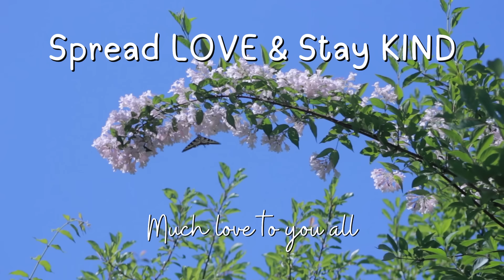🌷New🌷ELEVATE SPACE W/ AUTHENTIC RUSTIC INTERIORS | DECOR IDEAS: How to Style Rustic Accents at Home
ELEVATE SPACE WITH AUTHENTIC RUSTIC AND WARM INTERIORS DECOR IDEAS , HOW TO STYLE RUSTIC VINTAGE  ACCENTS AT HOME

Hello my beautiful friends! Sharing to you today on this video - elevate space into authentic how to style rustic vintage accents at home.
Rustic accents in home interiors bring warmth and natural beauty through the use of raw wood, stone, and organic textures. These elements create a cozy, inviting atmosphere with features like exposed beams, distressed furniture, and vintage accessories, celebrating imperfections and authenticity for a truly homey feel.

Discover how rustic accents can transform your home with warmth and natural beauty. From raw wood and stone to cozy textures and vintage accessories, learn how to create a welcoming, authentic atmosphere. Watch now for inspiration and tips on achieving the perfect rustic look!

Enjoy watching dear friends!

CTTO: To the images and videoclips ...Thank you very much for your Kindness and Generosity! God Bless you!!
Creating this video to give inspiration and motivation, ideas and tips in home decorating and home improvement.

VOICE-OVER: by Miss Suzy; Content Creator of this Channel - i heart my

FACEBOOK: I Heart Much Shabby Chic